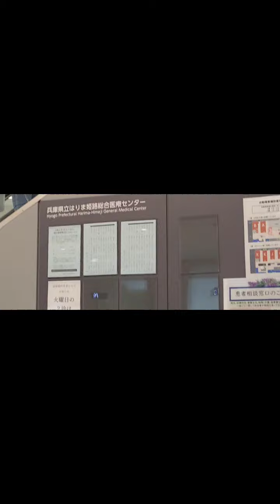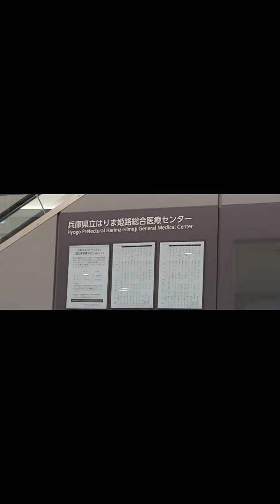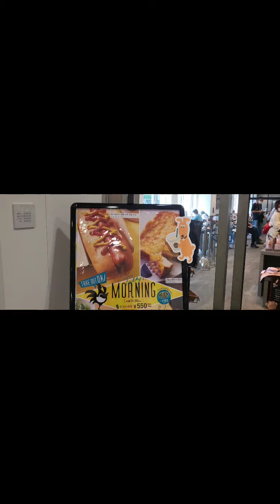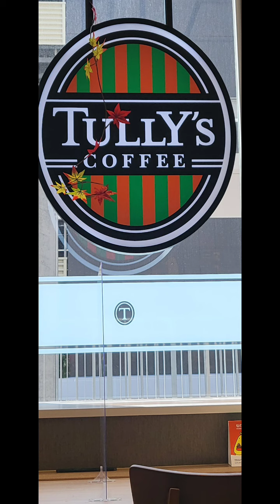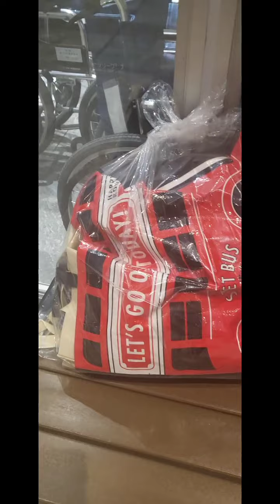when trial comes but love remain unconditionally